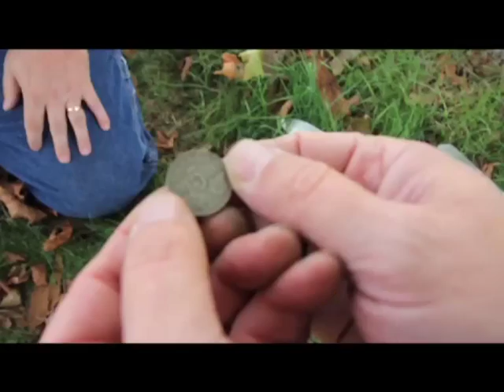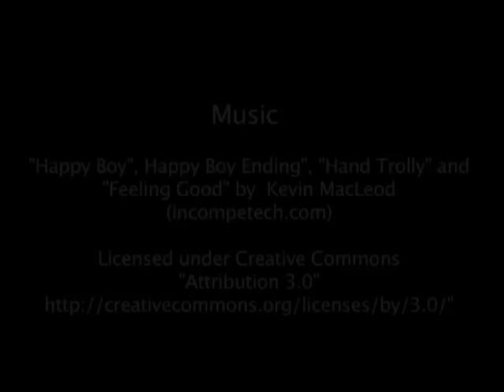Treasure Hunter TV Metal Detective Trailer Canada & USA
TV Metal Detective treasure Hunter coin shooter relic hunter promo video metal detecting with Kevin Niefer. I enjoy metal detecting beaches,lakes parks schools,green belts homestead,railway lines I love water hunting Calgary Alberta Canada